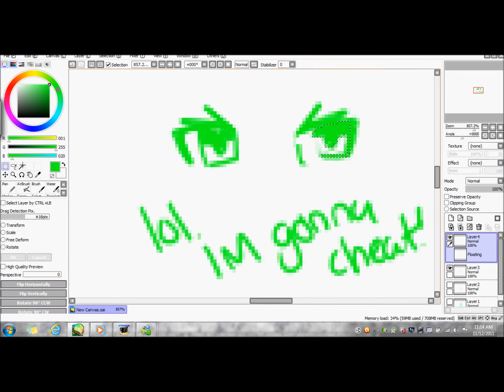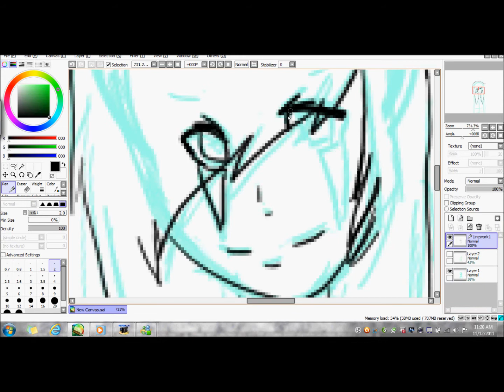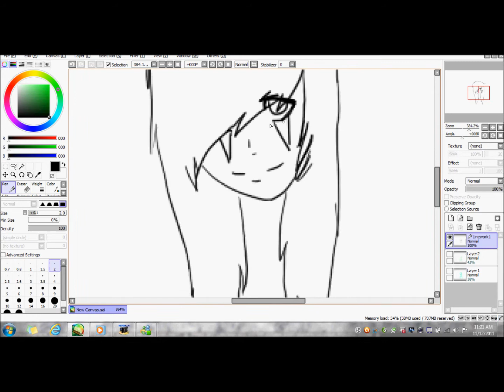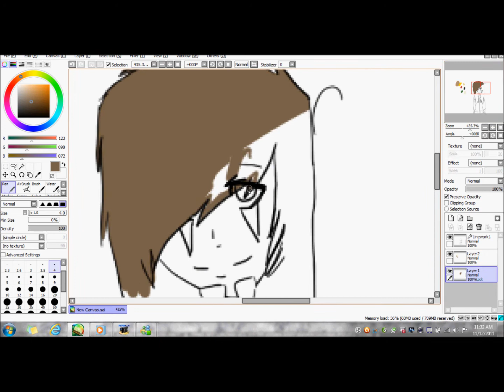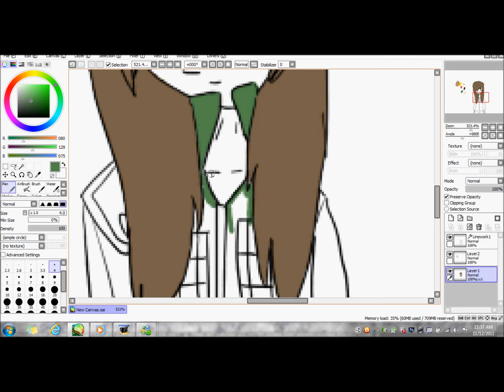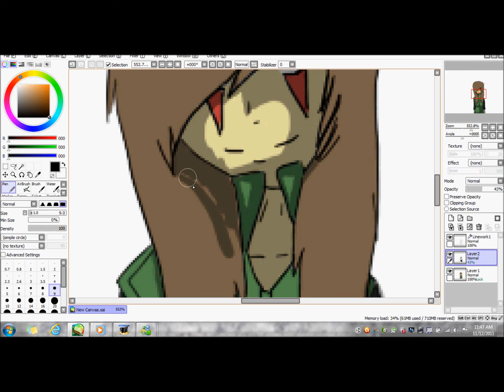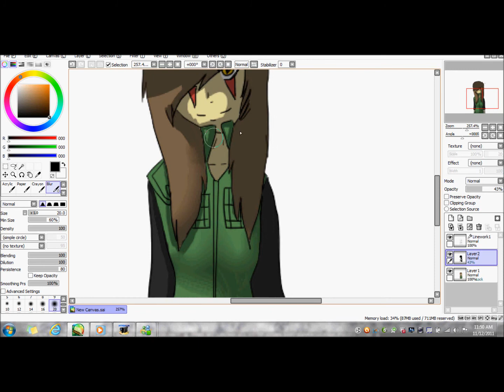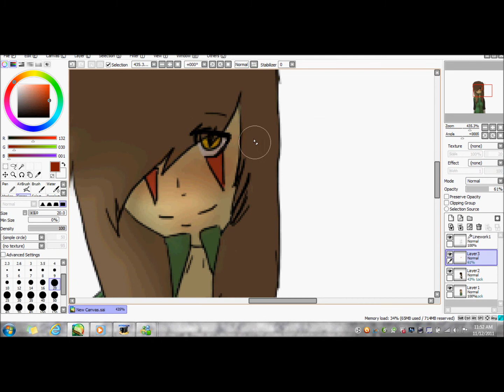Brick by boring Brick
(c) Music- WMG or UMG or whateverthefuck i dont even know anymore e-e